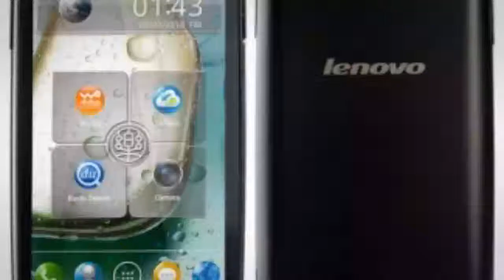Mantenimiento informático en Vitoria - Ekateko - InfoIsInfo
Ekateko, Mantenimiento informático en Vitoria. Más Información

Especialistas en adecuar profesionales a la ley de proteccion de datos (lopd) , instalacion de camaras ip de seguridad complementadas con alarmas baratas ip.
Venta de moviles baratos, libres, buenos de china, con garantia gratuita y soporte tecnico gratuito.
Situados en vitoria-gasteiz, alava